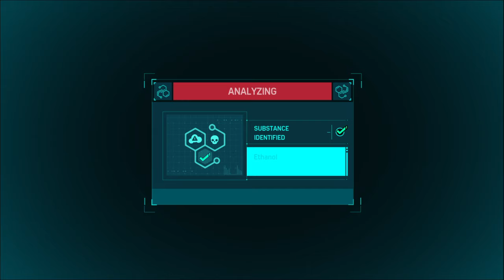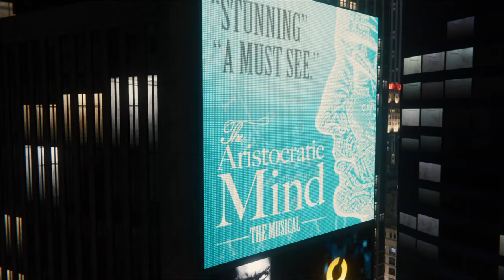Marvel's Spider-Man Gameplay Part 6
Marvel's spiderMan Gameplay part 6

Content creator  Windycitybam24 be bring you Edit, Videos or Reels of  Gameplay Content On playstation PS4 or PS5.